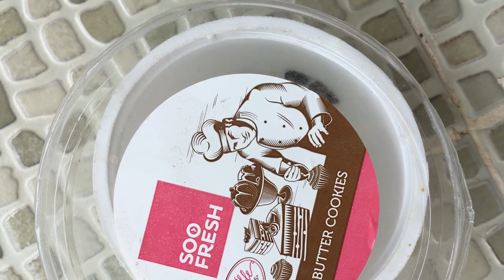Caterpillar to Fly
Life Cycle of Caterpillar to Fly